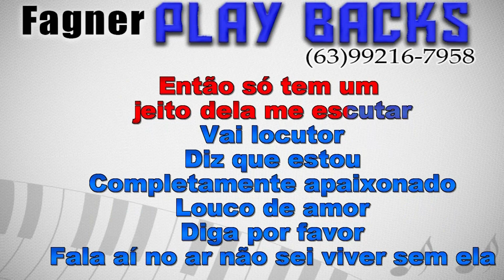KARAOKÊ - LOCUTOR - FORRONEJO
Playback Disponível - LOCUTOR - FORRONEJO
Link para compra direta com Fagner Playbacks!